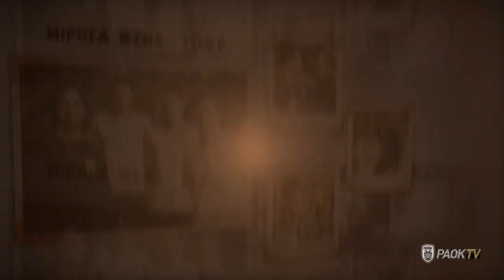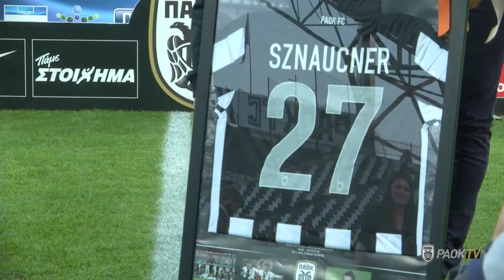Τιμώμενο πρόσωπο στην Τούμπα Mirosław Sznaucner - PAOK TV